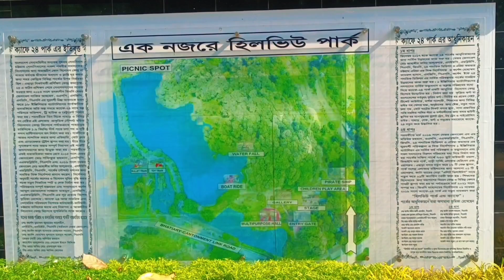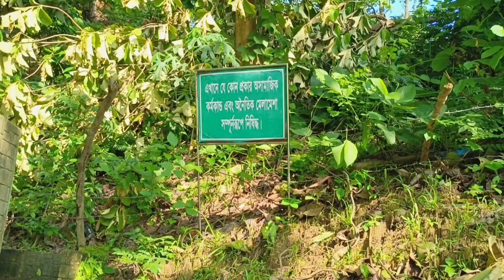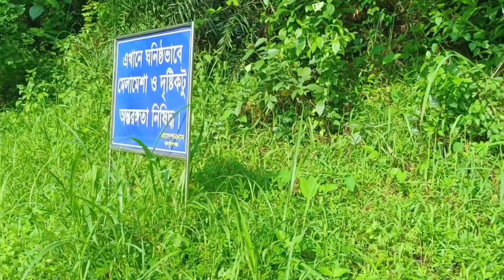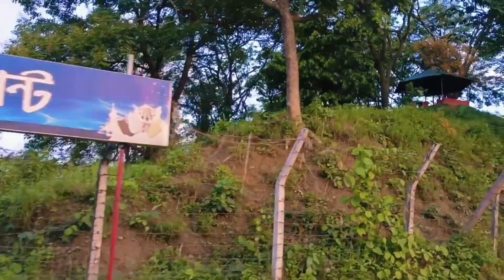Beauty of Chattogram (Bhatiari Lake) Cafe 24 |Bhatiari Road| Sunset Point [Vlogged by Orpitha Esha]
Hello Everyone!

This is my second Vlog on Chattogram, hope You will enjoy this video. I have mentioned some popular and most visited places in Chattogram.